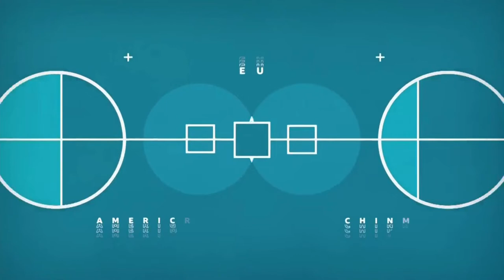Context (Long - Outro) 15 February 2022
Nuala McGovern presenter Context on BBC World News and BBC News 15 February 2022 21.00BST/GMT